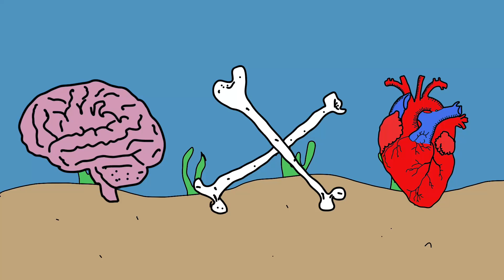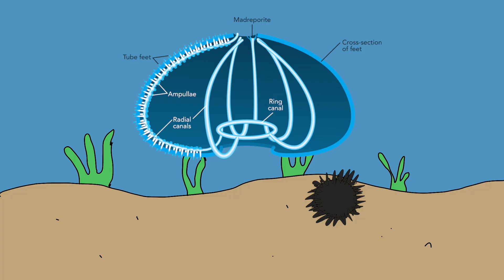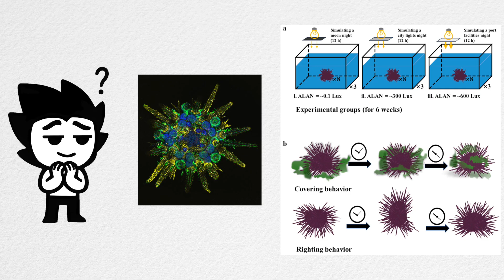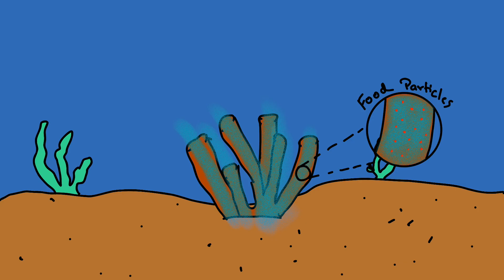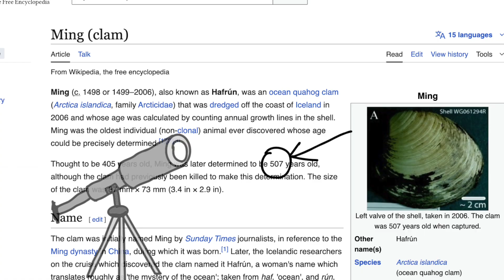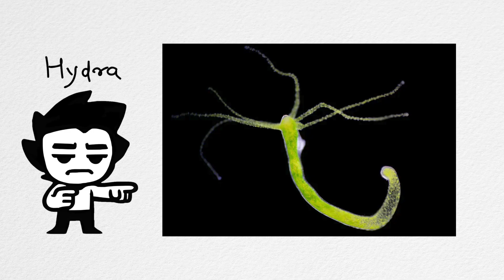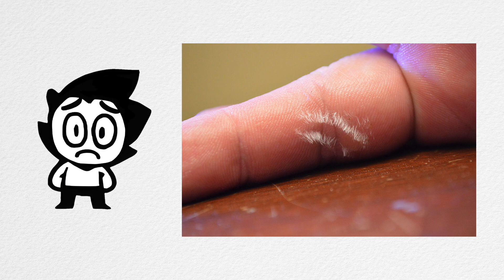13 Animals That Live Without a Brain (Yes, Really)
No Brain, No Problem. These 13 animals prove that intelligence isn’t everything. From jellyfish with 24 eyes to sea cucumbers that throw up their guts, nature’s weirdest creatures are surviving — and thriving — without a brain.

✏️ Hand-animated | 🎬 Surreal Science | 🌍 Nature’s Strangest Designs

Chapters:
0:00 Jellyfish
0:52 Sea Star
1:36 Sea Urchin
2:24 Sea Cucumber
3:06 Coral
3:40 Sponge
4:23 Clam
4:58 Flatworm
5:24 Hydra
5:54 Nudibranch
6:26 Brain Coral
6:50 Tunicate
7:15 Bristle Worm
7:41 Anemone